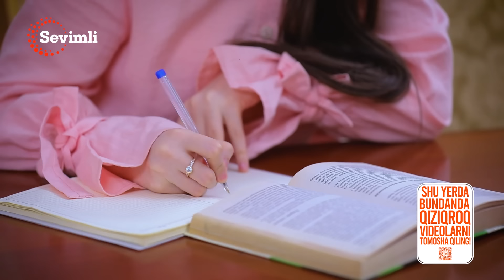TAQDIRLAR - OTA-ONASINI XOR QILGAN FARZANDLAR